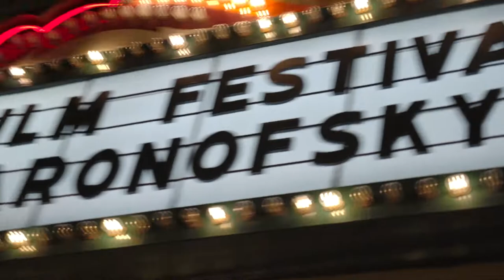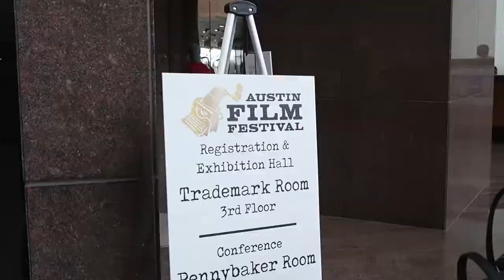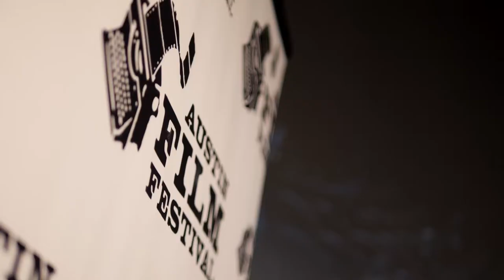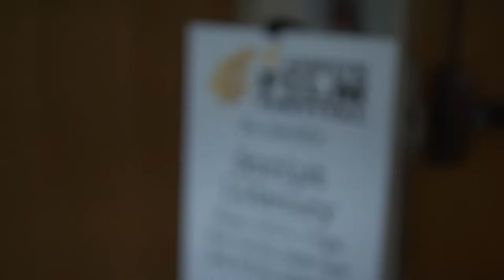2022 Austin Film Festival Writers Conference Full Recap